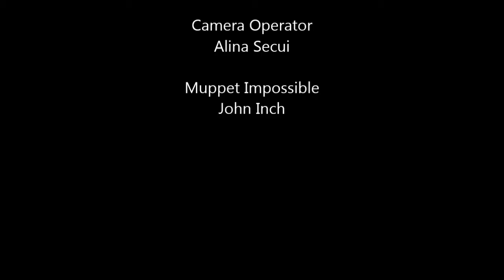Mission Impossible: Rogue Nation Review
Surely it's Mission Rather Tough by now?